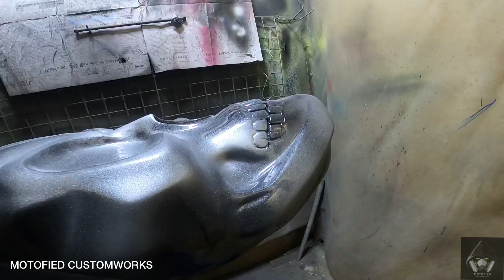BUNGO NA TANGKE?! | Personalized Tank Cover for my Riding Buddy | Motofied CustomWorks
Ginawa kong Bungo na tangke na personalized lang para sa Ka-riding buddy at ngaun ay Kumpareng Ninong.